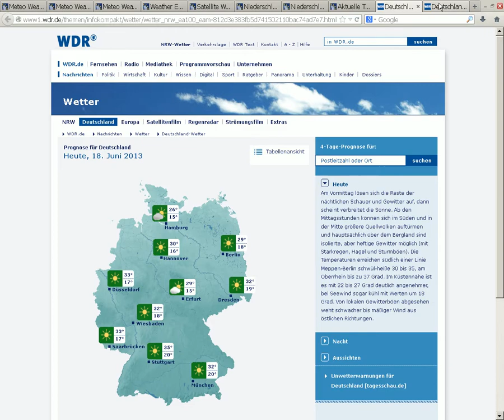18.6.2013 weather wetter HAARP Heater on Radar Rings Bavaria Belgium Sat24 Meteox Meteo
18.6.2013, weather, wetter, haarp, chemtrails, geoengineering,Radar Rings,